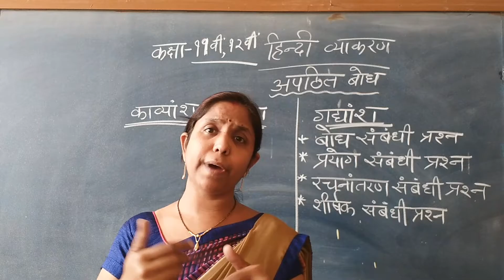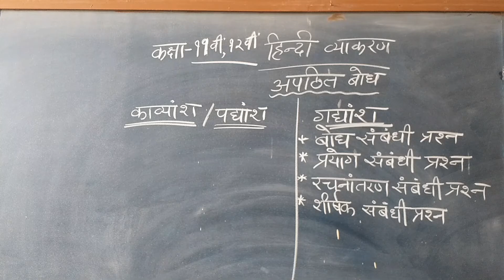Class-11th & 12th | Hindi | Vyakaran | Apathith Bodh